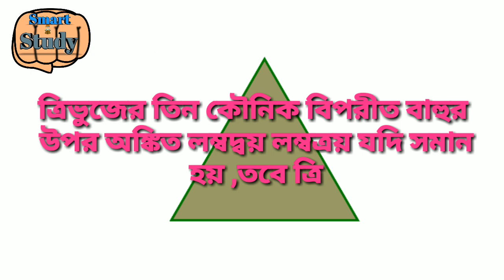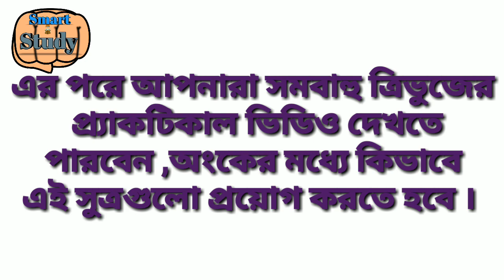সমবাহু ত্রিভুজ/Equilateral Triangle/smart study